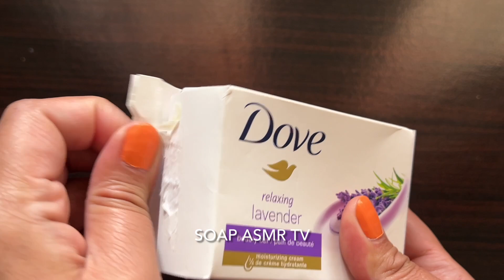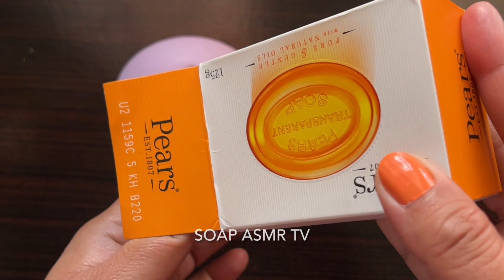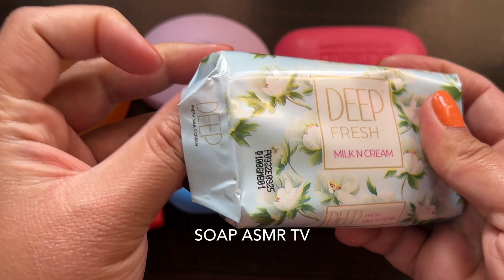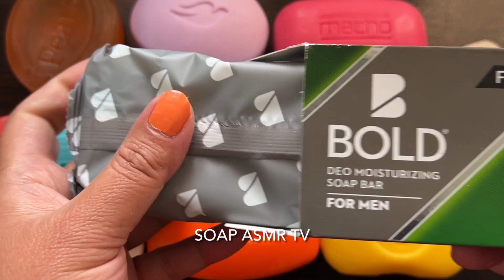SOAP opening HAUL.Unpacking soaps.New Soaps.ASMR SOAP.unboxing soaps.Satisfying ASMR Video|705